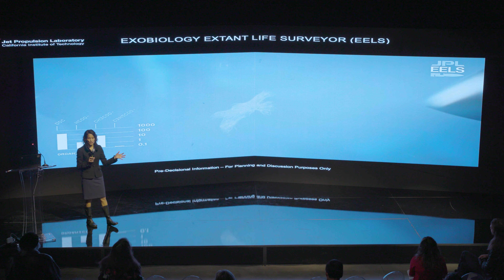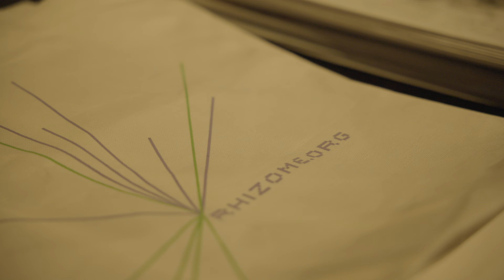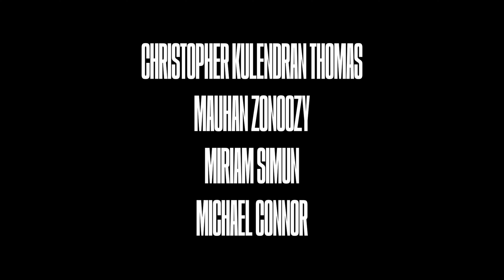Chapter IV: Forming Intelligence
“Against the backdrop of an evolving biosphere, augmented and artificial information landscapes, and shifting social contracts due to ever-changing political and economic systems, investigating future technês prompts partial answers to pressing questions of our time.”
– Dr. Claire Isabel Webb, Associate Director of the Future Humans program, and Zandie Brockett 张桂才 is a curator of public programming and social practice, currently Director of Community and Culture at NeueHouse.

Chapter IV, and the culmination of the Future Techne series, is the Forming Intelligence Summit,  presenting various technoscientific models for engaging with intelligent entities, from computational intelligences, to Martian robots, to octopuses.
Featuring Christopher Kulendran Thomas (Artist), Claire L. Evans (Artist), edIT (Musician), ​​Green-House (Musicians), Lake Hills (Musician), Liam Young (SciArc, Designer and Director), Mauhan Zonoozy (Spotify, Head of Innovation), ​​Michael Connor (Rhizome, Co-Executive Director), Miriam Simun (Artist), Dave Flynt (Lucid Motors, Senior Director, UI/UX), Taylor Lorenz (The Washington Post, Journalist), Vandi Verma (JPL, Principal Engineer and Deputy Section Manager for the Mobility & Robotics), Alice Bucknell, Entangled Others (Feileacan Kirkbride McCormick and Sofia Crespo), Kira Xonorika, and Yaloo Ji Yeon Lim